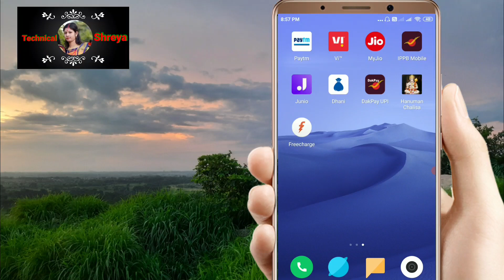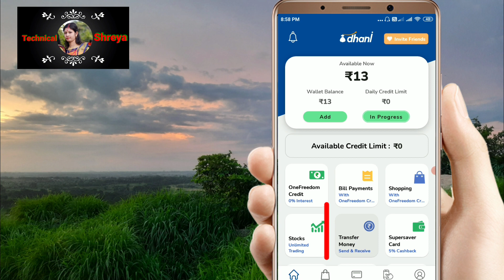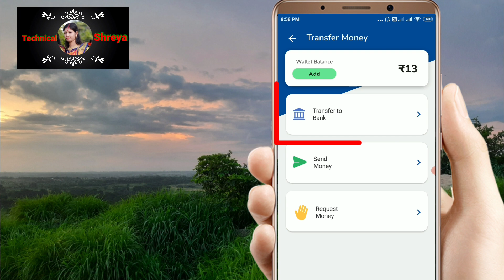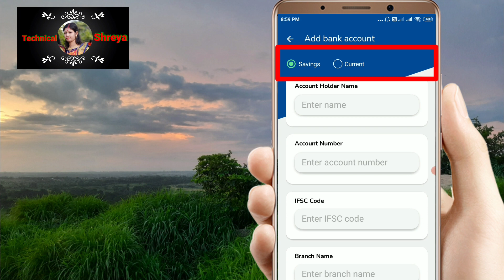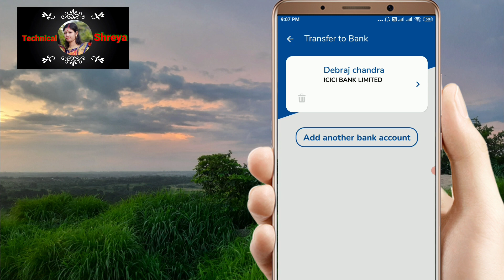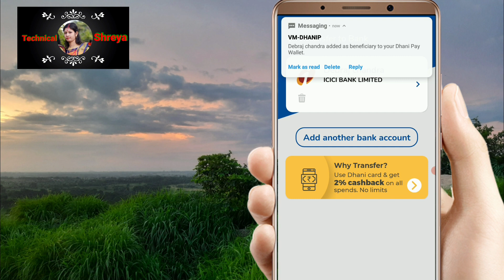Dhani app me bank account kaise add kare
welcome friend

dhani account delete permanent
dhani account delete prosses
Dhani app block kaise kare
How to block dhani app
Dhani account delete
Dhani app delete prosses
Dhani loan account delete kaise kare
Dhani app loan account band kaise kare
Dhani app se apna account kaise band kare
How to delete dhani account permanently
dhani account delete kase kare
dhani account delete kaise kare hamesha ke liye
how to delete dhani account
dhani app delete kaise kare
how to delete dhani app
dhani app close kaise kare
how to close dhani app
dhani account block kaise kare